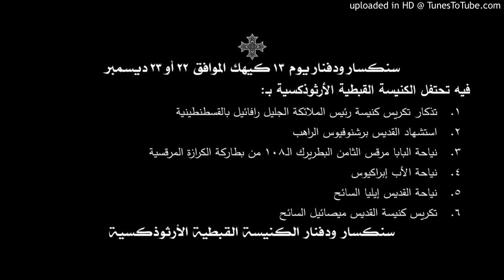سنكسار ودفنار يوم 13 كيهك الموافق 22 أو 23 ديسمبر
فيه تحتفل الكنيسة القبطية الأرثوذكسية بـ:
1. تذكار تكريس كنيسة رئيس الملائكة الجليل رافائيل بالقسطنطينية
2. استشهاد القديس برشنوفيوس الراهب
3. نياحة البابا مرقس الثامن البطريرك الـ108 من بطاركة الكرازة المرقسية
4. نياحة الأب إبراكيوس
5. نياحة القديس إيليا السائح
6. تكريس كنيسة القديس ميصائيل السائح